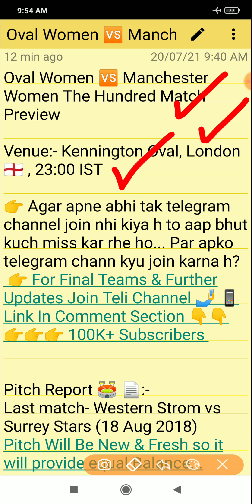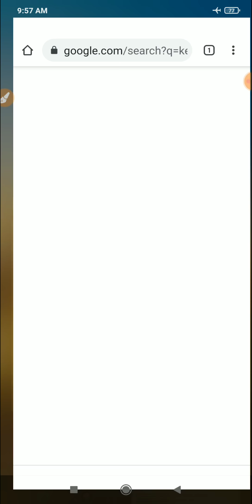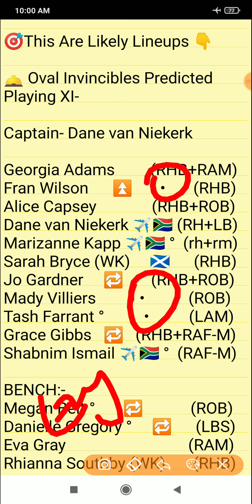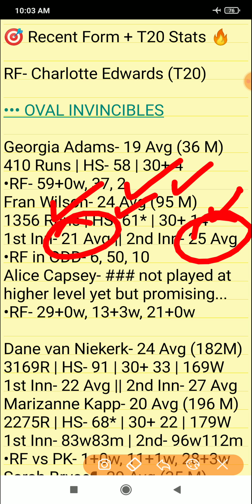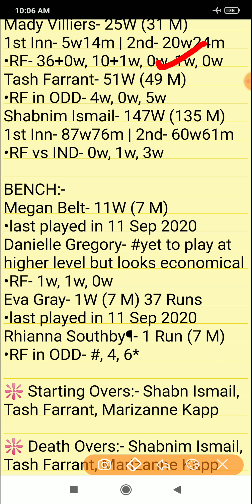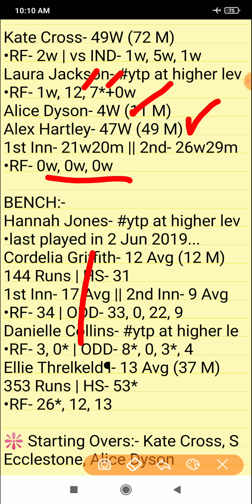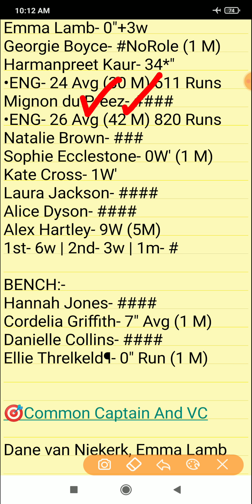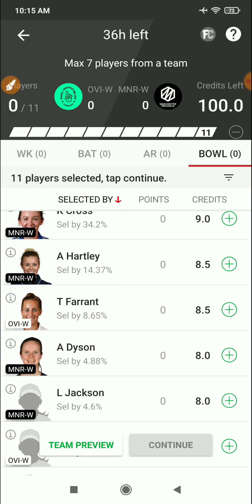OVI W vs MNR W Dream11, OVI W vs MNR W Dream11 Prediction, OVI W vs MNR W, The Hundred Cricket 2021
1. This analysis is based on my

2. Dream11 takes great care to comply with all central and state legislation in India to ensure that  users are fully protected. Every contest on  platform is carefully designed to comply with applicable statutes and regulations in India.